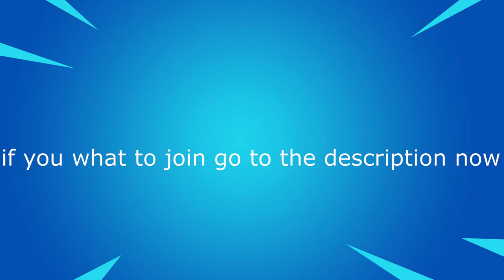I AM IN 100IQ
IF YOU  WHAT TO JION 100IQ YOU HAVE TO SUB YO ME AND 100IQ YOUTUBE CHANNEL AND JION THE TRY OUT DISCORD SERVER.